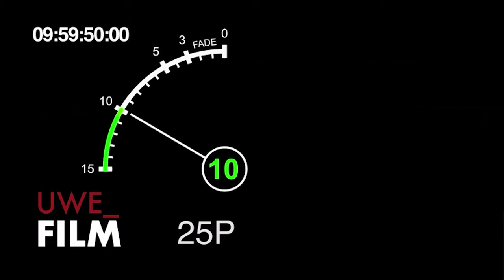In the Wings / DSF Project-Picture Lock